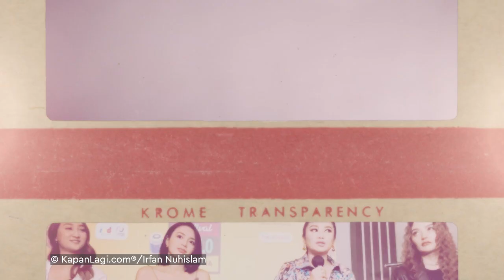Wika Salim, Fitri Carlina & Sibad Bangga Dengan Festival Koplo Indonesia: Nggak Jadi Pemanis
KLovers,
Setelah pandemi Covid 19 berakhir, berbagai acara festival musik pun kembali digelar. Tentunya hal ini mengundang antusias yang luar bisa dari masyarakat karena tak sedikit yang rindu meriahnya suasana dari festival musik itu sendiri. Biasanya, festival musik menyuguhkan penampilan band hingga musisi nasional maupun internasional dari semua genre. Namun kali ini, untuk pertama kalinya sebuah festival musik baru pun terlahir dimana acara ini dikhususkan untuk genre musik dangdut yang bertajuk Festival Koplo Indonesia.

Rencananya Festival Koplo Indonesia bakal digelar di lapangan parkir Stadion Akuatik, GBK, Senayan, Jakarta Pusat. Acara tersebut berlangsung pada 29 Juli dan 30 Juli 2023. Acara ini akan digelar selama dua hari berturut-turut yakni pada 29 - 30 Juli 2023. Pada hari pertama pertama penyelenggaraannya, Festival Musik Koplo Indonesia akan diramaikan oleh NDX AKA, Wika Salim, Siti Badriah, Fitri Carlina, Aftershine, Oomleo Berkaraoke ft Tuty Wibowo, Diskoplo, Ikke Nurjanah hingga El Corona.